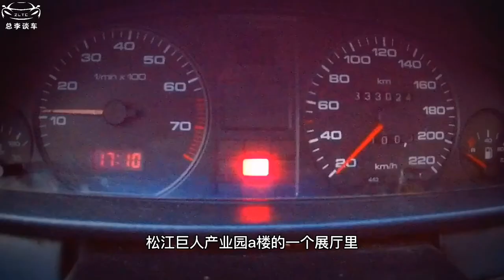马云的朋友，90年代开奥迪，破产后坐公共汽车，如今的座驾超过3亿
马云的朋友，90年代开奥迪，破产后坐公共汽车，如今的座驾超过3亿。九十年代开奥迪，破产后坐不起出租车，还曾欠下2.5亿的巨额债务，他就是史玉柱。史玉柱，1962年出生于安徽省蚌埠市怀远县，现任巨人网络集团董事长，如果您没有听说过史玉柱，想必您一定知道脑白金吧？应该听说过征途吧?脑白金和征途的创始人就是史玉柱。

史玉柱可以说是中国的传奇人物。九十年代，为了盖起来70层的巨人大厦，他孤注一掷，投入全部家当，后来资金出现了问题，最后巨人大厦成为烂尾楼，35岁的他欠下2.5亿的巨额债务，曾经的他走投无路，朋友避之不及。他曾说过一句话，人在最困难的时候其实朋友是不多的。最穷的时候连出租车都坐不起，要知道，他九十年代就开奥迪了。

史玉柱曾经的座驾，奥迪100。所谓的奥迪100其实就是现在的奥迪A6，只不过那个年代还没有改名而已，奥迪100是地地道道的C级车，比桑塔纳两千要高一个级别，事实上这辆车并不是史玉柱购买，而是奖励。

1992年，史玉柱创办了珠海巨人高科技集团，1993年6月，史玉柱获得1992年度科技进步奖，珠海市奖励了一辆奥迪100。九十年代，能开上轿车是很多人的梦想，哪怕是一辆夏利，也会让人刮目相看，何况是奥迪100？当年的奥迪100是什么概念呢？1993年，4缸一汽奥迪100的售价高达30多万，当年的奥迪100可以说是国内最好的国产轿车了。

九十年代，白色的奥迪相当的罕见，这辆车之所以是白色是有来历的。史玉柱获得1992年度科技进步奖，上一届获奖者奖励的是黑色奥迪100，那个年代流行一句话，黑猫白猫，抓住老鼠就是好猫，上一届奖励黑色奥迪，所以到了史玉柱就变成了白色。

这辆车目前停在上海松江巨人产业园A楼的一个展厅里，这个展厅一般情况下是不对外开放的，只是偶尔对客人开放。28年过去了，同年代的车型早已不知去向，然而这辆车依旧光亮如今。九十年代史玉柱的座驾是奥迪，现如今他最贵的座驾是湾流G550私人飞机，上面还印有“巨人”二字。

九十年代欠下2.5亿，沉寂了几年，然后东山再起，那是相当的不容易，正所谓跌倒容易爬起来难，史玉柱之所以能成为传奇人物，在于他不服输的精神，就好像当年杨受成所说的那样，生气不如争气。